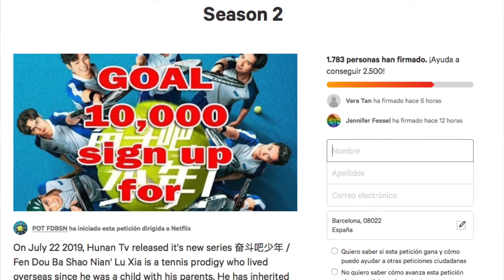🎾 NETFLIX podría dar por cerrada Prince of Tennis Match Tennis Juniors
Muy importante si eres seguidor de Prince of Tennis Match! Tennis Juniors publicada en Netflix, recuerda firmar la petición publicada en Change.org para intentar conseguir que Netflix tome la iniciativa de hacer una segunda temporada de la serie. Se necesitan firmas!!